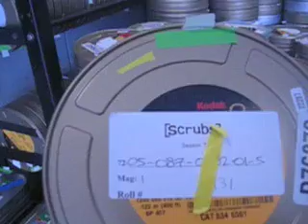COME TO WORK WITH ME PT 1!